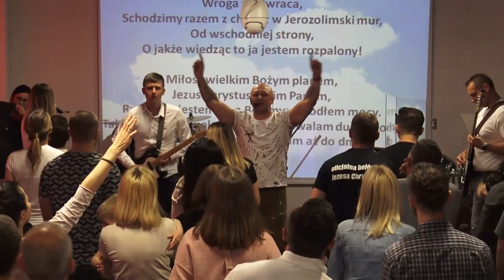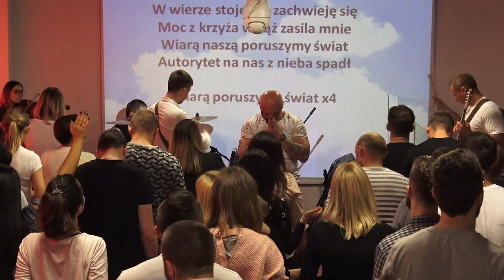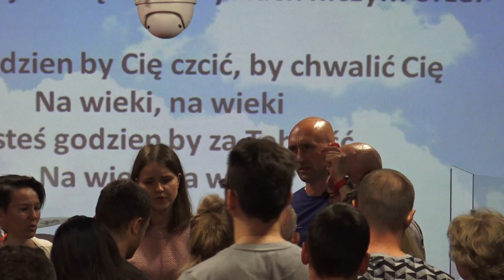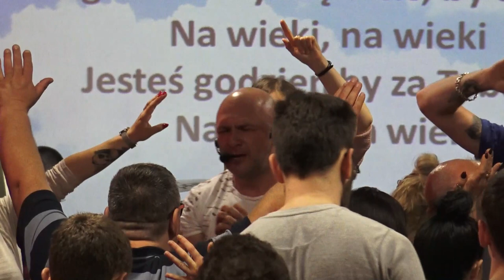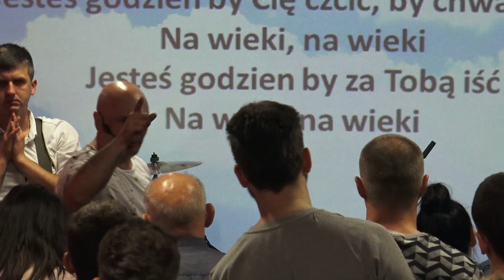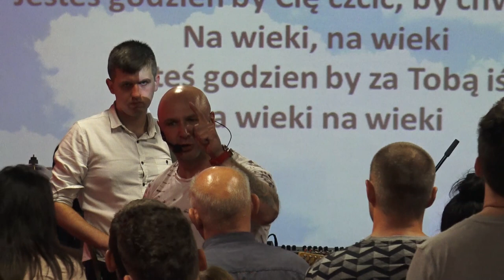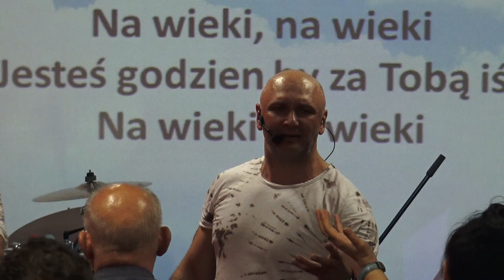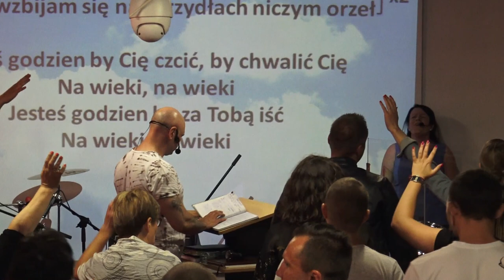KOŚCIÓŁ MOCY-UWIELBIENIE/WORSHIP(SZKOŁA SŁUŻBY Tymoteusz,W-wa,19.05.2018)A.A.Cerońscy